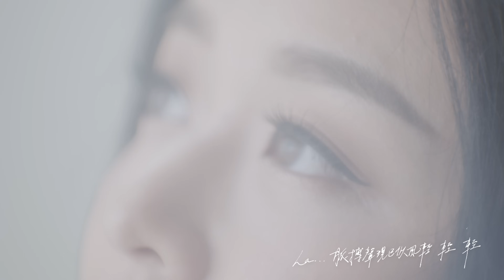陳明憙 Jocelyn《聲之靜》Official MV 音頻治療單曲第一章// Sound of Silence (Sound Healing x Cantopop Part I)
「靜」不只是「沒有聲音」，而是一個心境，是一個越長大，越在喧嘩世情中容易失去的東西。
每晚躺在床上想睡覺時，閉著眼睛還是看到和聽到世界，腦海停不下來。多渴望找回心裡的平靜，進入「靜」的夢境。
「聲之靜」是一首音頻治療單曲，在同時執業音樂治療師的陳明憙把曾治療過自己失眠的音叉頻率首次錄進歌曲裡，與Cousin Fung和林若寧共同創造了一個音頻夢境，和同樣失眠的城市人分享這自然療法的舒緩。音頻治療的原理其實是讓人的身心“調音”，調到一個健康的頻率，那就是最接近大自然的頻率。
大自然一直在用她的能量擁抱著我們，我們只要站在樹下，抬起頭深呼吸，就能感受她獨有的頻率帶領我們找回與她的共鳴，回歸每個人都有的「靜」。

「靜」是心靈治療的開篇，是了解自己的源頭。你，聽到嗎？

"Sound of Silence" is an ode to inner peace and a call to hear your own inner voice. As a certified Sound Healing practitioner, Jocelyn records a Tuning Forks healing protocol she once used to relieve her own insomnia into this single, merging Sound Healing with Cantopop, a first of its kind. This is a song for all the sleepless city people. Silence is a beautiful, fragile thing. May we find it again and tune back into the frequency of our own inner voice.
The essence of Sound Healing is to tune our mind, body and soul back to a healthy frequency, the most basic and harmonious key of Nature. Let's stand under a tree, take a deep breath and resonate with our Planet.

written by: 陳明憙, Cousin Fung
lyrics by: 林若寧
arranger & producer: Cousin Fung
guitar: Kimme Kwong
bass: Chan Siu Kei
drums: Jonathan Sim
backing vocals: Claudia Koh
tuning forks: Jocelyn Chan
thank you Edward Music Production

Music video:
Director: Riley Leung & Dorothy Lau @GTDL Creative
Creative: Dorothy Lau
DOP: Ip Wan Sang
Video Team: Chung Hui Man, Wong Ying Kit, Domingo Lamarre
Production: Imen Chen, Wingo Choi
Editor: Wootwoot
Colourist: fmlik
Calligraphy: Dorothy Lau
Timelapse footage: Kyle Obermann Photography

Hair stylist: Nick Lam @Orient4
Hair stylist assistant: Caty @Orient4
Makeup artist: Jessica Chan
Makeup artist assistant: Yu
Styling: Dorothy Lau
Thank you to eco-fashion brands: Basics for Basics, Tove & Libra, Palladium

op: Black Sesame Entertainment Co. Ltd. /Edward Music Publishing /1111
sp:Black Sesame Entertainment Co. Ltd.   / Warner Chappell Music Hong Kong Ltd